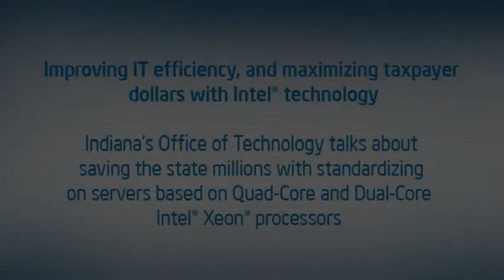State of Indiana/Saving Taxpayers' Money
Indiana's Office of Technology saves the state millions by improving IT efficiency, standardizing on Intel® multi-core server technologies. Now it's saving millions more with Intel® vPro™ technology.